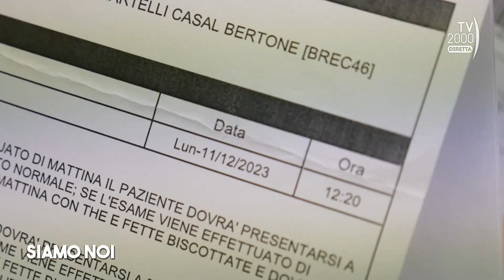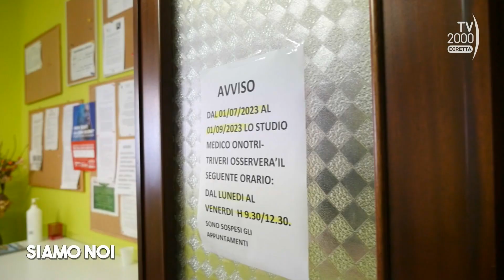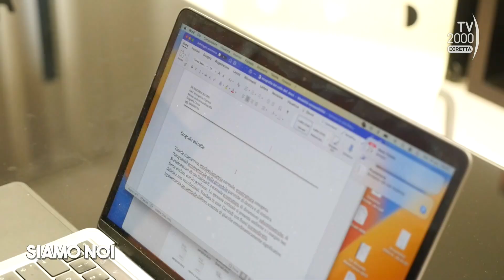Siamo Noi (Tv2000), 30 giugno 2023 - Crisi in Sanità: la Salute è ancora un diritto?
Il malcontento nella Sanità pubblica sta crescendo e un numero sempre maggiore di persone sta optando per le strutture private. La necessità di ricevere cure tempestive ha spinto molti a cercare "soluzioni alternative". Tuttavia, questa tendenza alla privatizzazione solleva preoccupazioni sull'accesso equo alle cure. La Sanità e le cure dovrebbero essere un diritto universale, ma le infinite liste d'attesa, le criticità interne e le tante difficoltà dei medici stanno mettendo a dura prova il Sistema Sanitario.
Siamo Noi, programma pomeridiano di Tv2000 in diretta alle 15.15, ne parla con: Elisa Manacorda, direttore di Galileo; Mario Guarino, direttore Sum School Simeu.